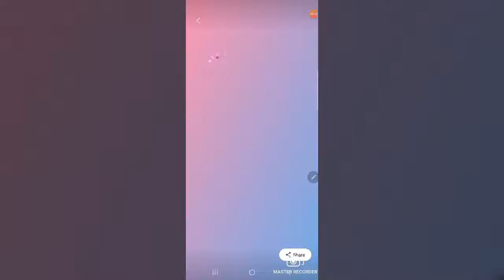☆ I 'teamed' with my friend in roblox flee the facility! ☆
Master Recorder

tell me if u liked the 'intro' hehe